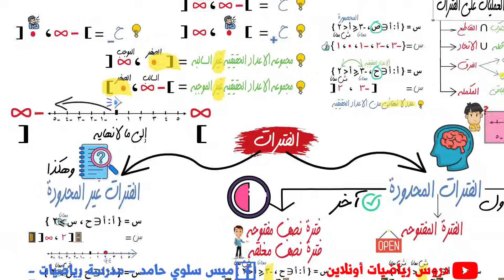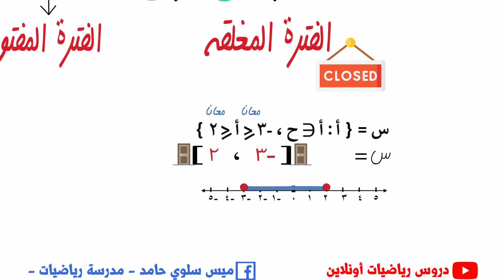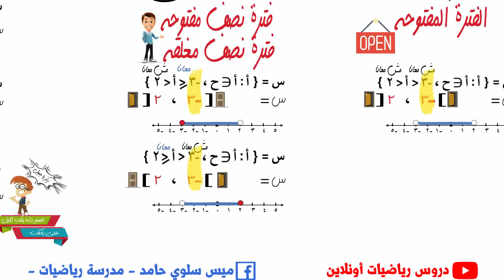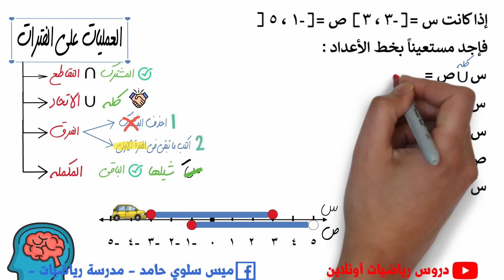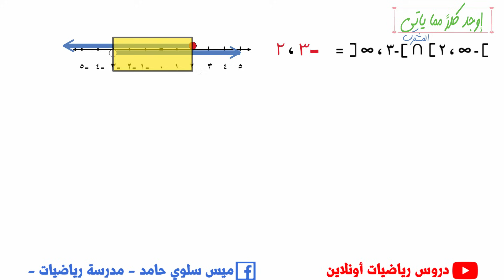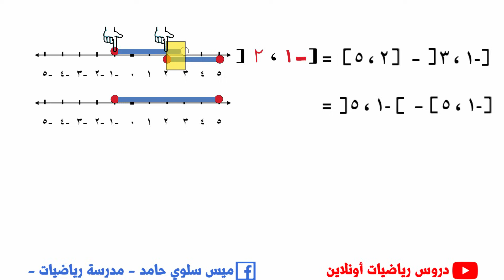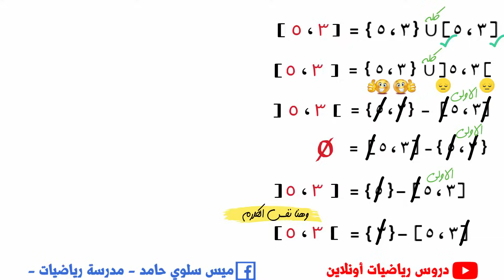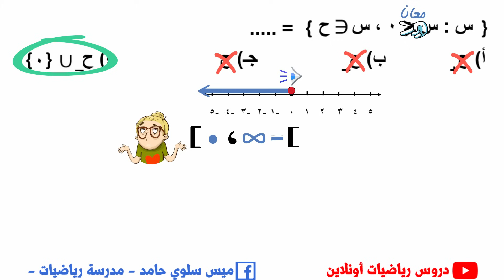الفترات🎓 للصف الثاني الاعدادي👀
الفترات درس يحتاج الي المزيد من التركيز اثناء مذاكرته ، بعد المذاكرة حل امتحان الدرس من هنا